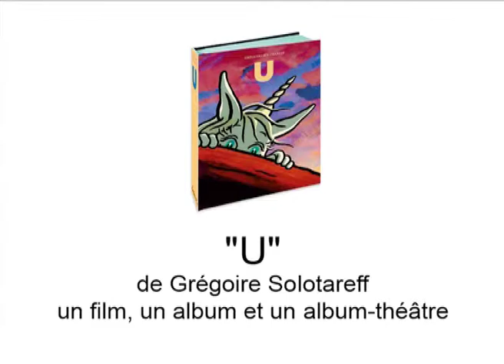Grégoire Solotareff, auteur de l'album U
Mona est une princesse dont aucune petite fille n'envierait le sort. Depuis la disparition de ses parents, elle vit seule dans un château avec deux personnages veules, sinistres et repoussants, Goomi et Mon- seigneur, qui décident de tout et la prennent pour leur esclave. Un jour, le son de ses pleurs fait apparaître une licorne, qui s'appelle U et qui dit être là pour la protéger et la réconforter tant que Mona aura besoin d'elle. «Je suis une licorne, qui possède sur le front, comme tu le vois, cette unique corne et je suis là uniquement pour toi.» U devient la compagne de Mona, sa petite et sa grande soeur à la fois, sa confidente et son inséparable amie. Et, malgré la présence fétide de Goomi et de Monseigneur, la vie devient plus douce. Un jour, alors que Mona a grandi et est devenue une très jolie princesse, d'étranges habitants s'installent dans la forêt voisine: les Wéwés. Ce sont des êtres pacifiques et pleins de charme. Ils n'ont aucun pouvoir particulier, et pourtant, leur présence va tout changer...
"U" est également un film, réalisé par Serge Elissalde.